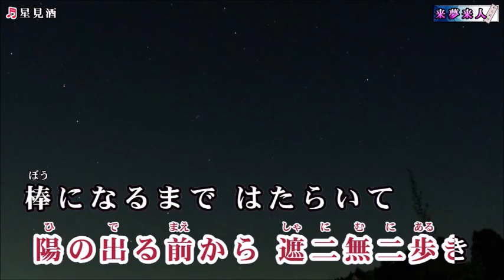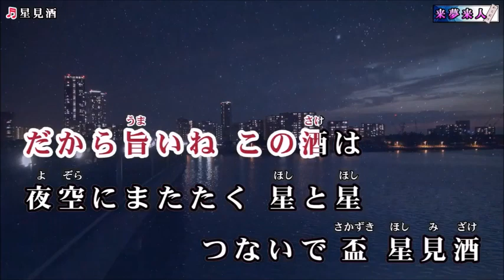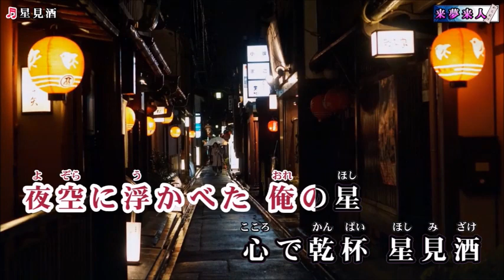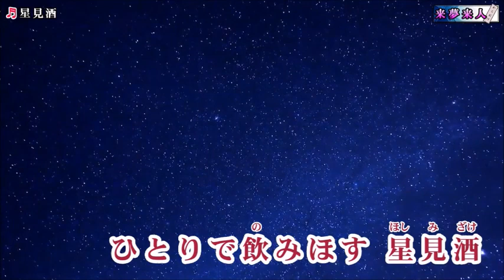星見酒（ほしみざけ） 天童よしみ 「２０２３年５月２４日発売」 miya cover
星見酒　天童よしみ　カラオケ 来夢来人さんからです。感謝！